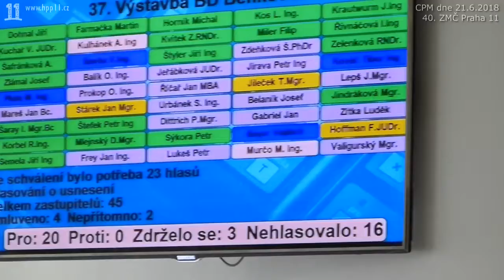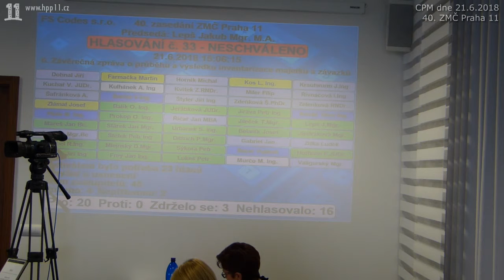24.Zpráva o výsledku inventarizace